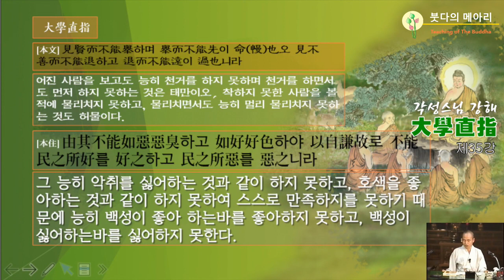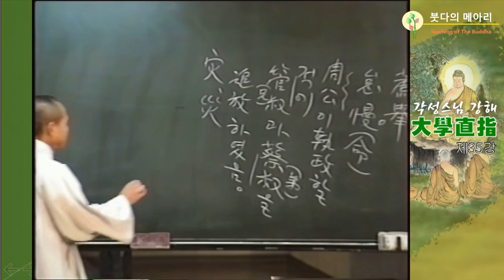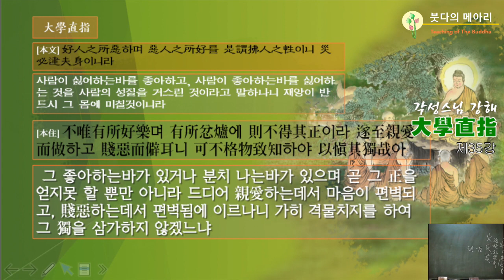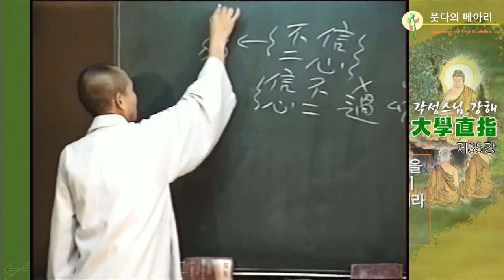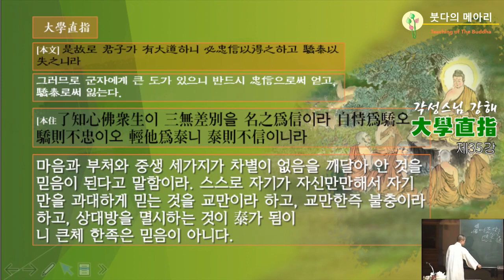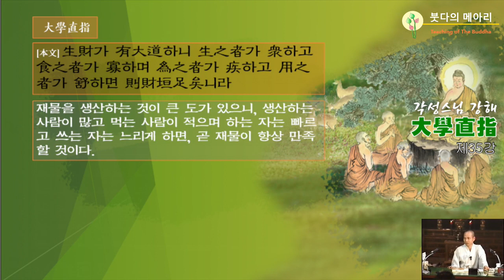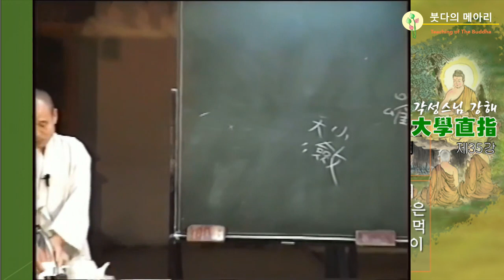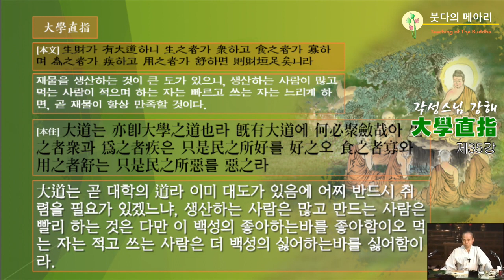각성스님 강해_대학직지 제35강 / 대신은 격물치지 하는 것으로 인도 없고 아도 없다.